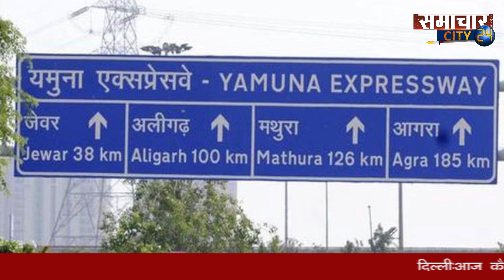कान्हा की नगरी में अजब गजब शादी, दूल्हे को नहीं मिली अपनी दुल्हन, फिर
SAMACHAR CITY24 आपको देता है ख़बरों का बिल्कुल नया अंदाज । मिनटों  के छोटे गरमा-गरम वीडियो तो हैं ही यू ट्यूब प्लेटफॉर्म पर आपको मिलेंगे दिलचस्प और EXCLUSIVE इंटरव्यू, वो भी अनकट..यहां आपको मिलेगा क्या है वायरल होने वाले वीडियो की सच्चाई? ख़बर में ऐसा क्या था खास जो आप नहीं देख पाए? कोई भी ख़बर वायरल होने से पहले आप तक पहुंचाएगा  (SAMACHAR CITY24) । ये है SAMACHAR CITY24 का Official Channel